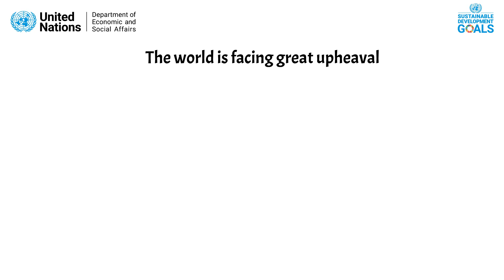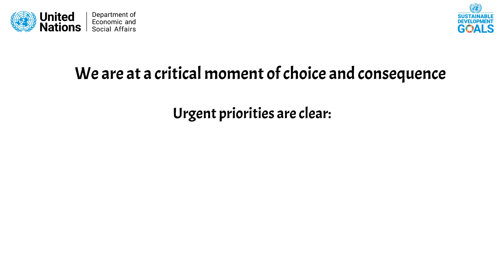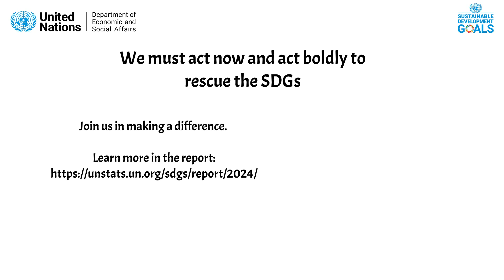The SDG Report 2024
The Sustainable Development Goals Report 2024 details the significant challenges the world is facing in making substantial strides towards achieving the SDGs based on the latest data and estimates. It features areas with setbacks while also showcasing where tangible progress has been made, for instance, in reducing global child mortality, preventing HIV infection, and access to energy and mobile broadband. The report also highlights where action must accelerate, particularly in critical areas undermining SDG progress - climate change, peace and security, inequalities among and between countries, among others.